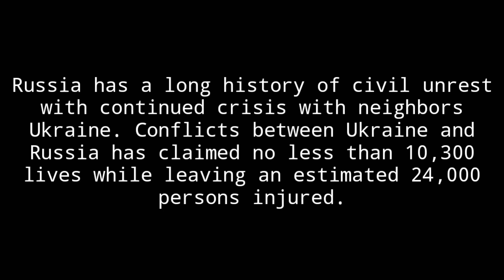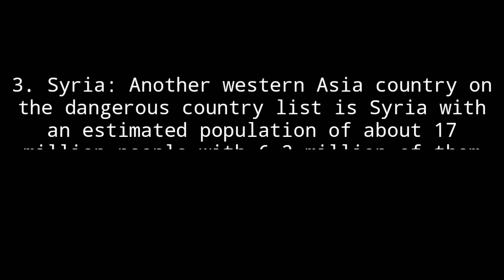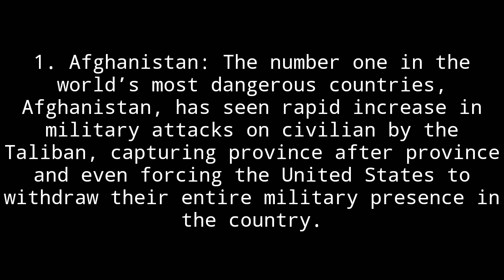Top 10 Dangerous Countries In The World | 2022 Update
Top 10 dangerous Countries In the world 2022 Latest update